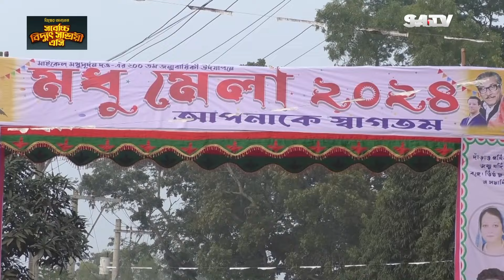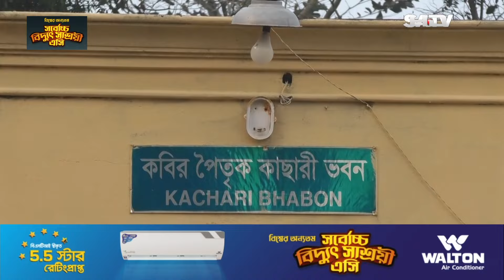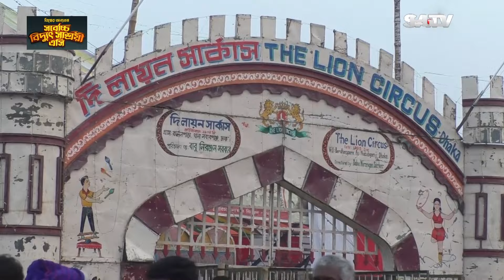সাগরদাঁড়িতে চলছে মধুমেলা | Modhu Mela | Michael Madhusudan Dutt Fair | SATV NEWS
সাগরদাঁড়িতে চলছে মধুমেলা

SATV Location:
Bangladesh